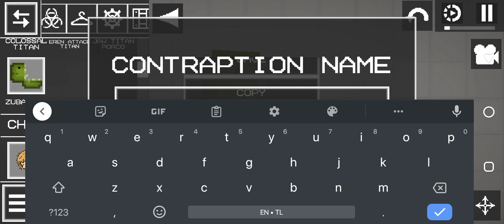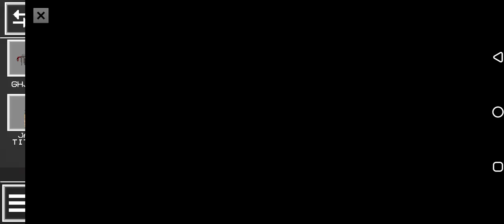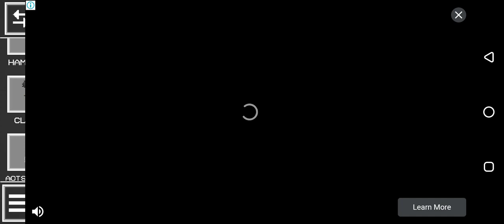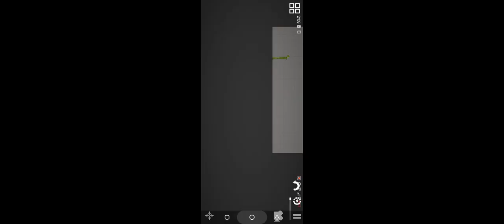melon playground dentist